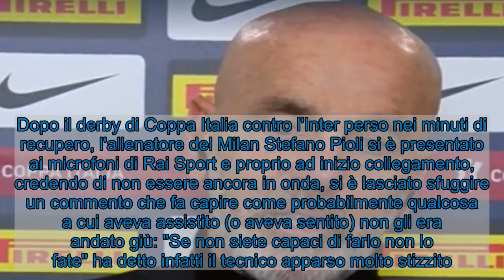Il fuori onda di Pioli dopo Inter-Milan: “Se non siete capaci di farlo non lo fate”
Dopo il derby di Coppa Italia contro l'Inter perso nei minuti di recupero, l'allenatore del Milan Stefano Pioli si è presentato ai microfoni di Rai Sport e proprio ad inizio collegamento, credendo di non essere ancora in onda, si è lasciato sfuggire un commento che fa capire come probabilmente qualcosa a cui aveva assistito (o aveva sentito) non gli era andato giù: "Se non siete capaci di farlo non lo fate" ha detto infatti il tecnico apparso molto stizzito. La frase si è sentita nitidamente ma non è chiaro a chi e cosa facesse riferimento.  Nel corso dell'intervista poi Pioli è stato molto pacato e ha risposto con grande educazione a tutte le domande rivoltegli dallo studio: "Dispiace essere usciti, tenevamo alla competizione. La gara ci ha detto che possiamo tenere testa ad una squadra molto forte, essere rimasti in dieci ci ha complicato la situazione. La differenza l'ha fatta solo il fatto di essere rimasti in dieci, in undici contro undici era aperta ad ogni risultato e noi eravamo in vantaggio".  L'allenatore del Milan dopo l'eliminazione dalla Coppa Italia per mano dei nerazzurri è anche tornato sulla rissa che ha fine primo tempo ha visto coinvolti Zlatan Ibrahimovic e Romelu Lukaku: "Ha influito, la prima ammonizione ha causato l'espulsione. Sono adulti e vaccinati, non so cosa si sono detti, può capitare, bisogna passarci sopra e pensare alla prossima" ha detto a riguardo.  Per Stefano Pioli però non è tutto da buttare ciò che si è visto questa sera a San Siro, al di là dell'inevitabile delusione per la sconfitta nel derby che ha sancito l'eliminazione dalla Coppa Italia: "In dieci è diventata ancora più difficile, siamo diventati un po' ingenui sul fallo del rigore. È stata una buona prestazione, esco da questa sconfitta molto fiducioso sul nostro futuro" ha difatti chiosato.